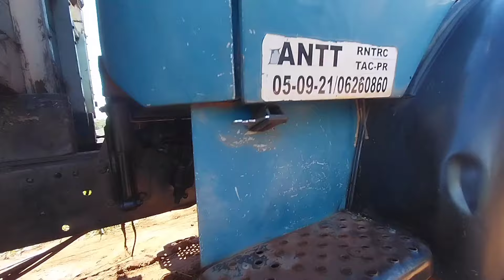Mercedes Benz ano 1969 a venda valor 30 mil